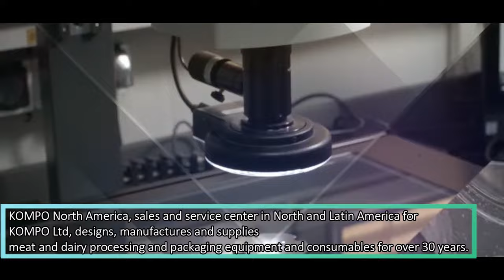KOMPO North America Equipment and Consumables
KOMPO North America in conjunction with KOMPO Mexico and KOMPO Colombia provides a direct link to the KOMPO manufacturing plant in Europe and provides ongoing support, service, and expertise throughout Canada and the United States. Our processing equipment, made at the KOMPO plant, includes vacuum fillers, linkers/twisters, clipping machines, and frozen block flakers, as well as, the consumable items such as clips and loops. At the same time, our washing/sanitation equipment, made at the FELETI and NIRO-TECH plants, augments this line by offering a full line of kill floor equipment; controlled entry stations; boot scrubber; buggy washers; tunnel washers for pallets, totes, and crates; jumbo container washers; smoking rods washers, and smoking racks washers.

To compliment the above equipment, KOMPO North America is pleased to partner with Atlantis Pak, the world’s largest manufacturer of polyamide casings, to exclusively supply casings, vacuum shrink bags, and packaging film throughout the Canadian market.

Longest Warranty on the market, local service!  Only European and North America components in all our machines.